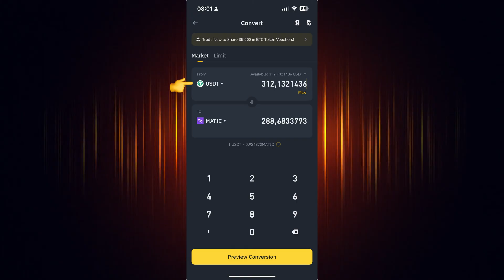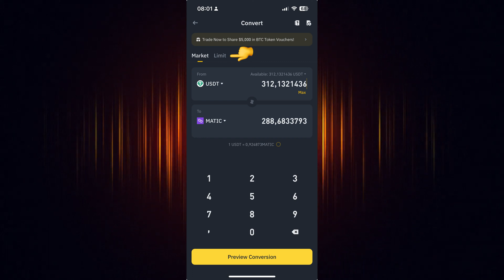How to BUY or CONVERT Polygon (MATIC) on Binance (Easy Step-by-Step Guide) - 2024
In this video, I will show you How to BUY or CONVERT Polygon (MATIC) in Binance mobile app, step by step.